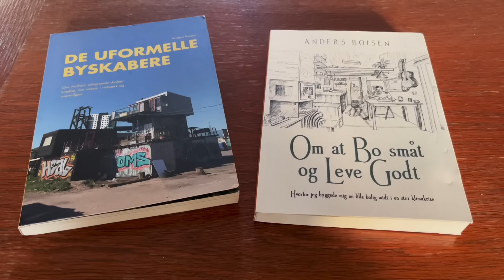Starting Over: Time For Change!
In this video I explain why time has now come to make a radical shift in my lifestyle living in an off-grid tiny house in the forest.

Josh Tarp: Mountaintop - Instrumental version